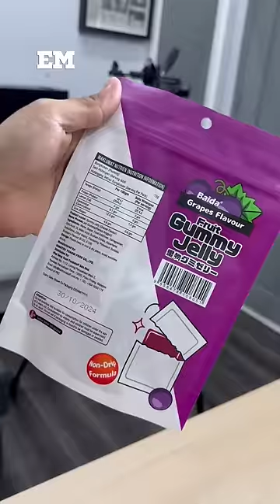CONEY DAN GUMMY JELLY.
Terima kasih sokong kami berdua selama ini.